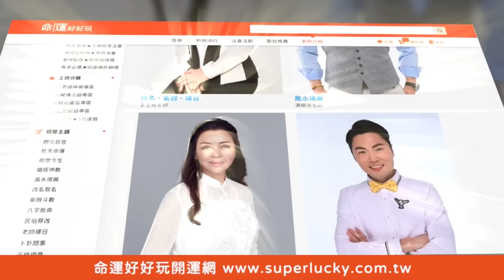鄭弘儀笑到瘋掉！黃越綏、錢毅經典對談樂翻全場【新聞挖挖哇】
黃越綏、錢毅經典對談太爆笑~全場樂翻笑歪腰~
鄭弘儀笑到停不下來快瘋掉~！聰明老公的說話技巧是什麼？
保證聽到你拍好叫好~